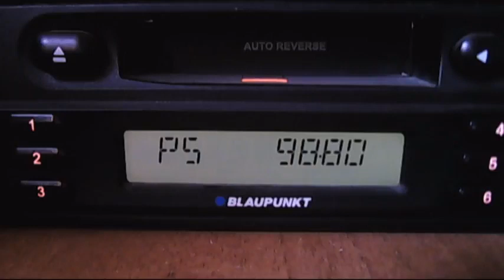new on troposcatter star fm istanbul 14:16